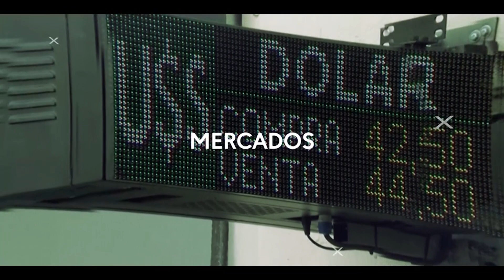TermómetrodelaCity | ¿Cuál es el mejor horario para comprar y vender dólares?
Si te gusto apoyanos con un Me Gusta en el Video y dejanos tus comentarios y compartí el video en tus redes.

Gracias por mirar